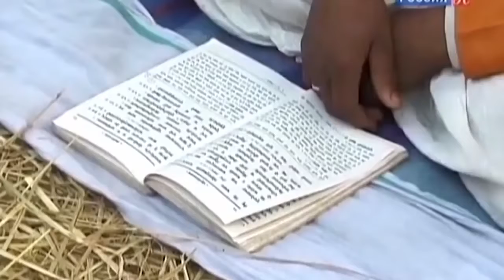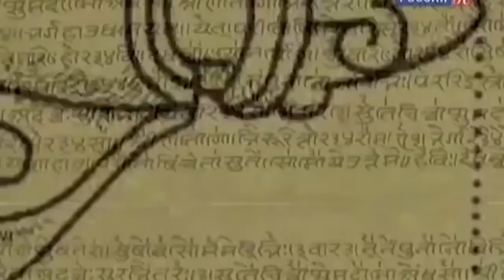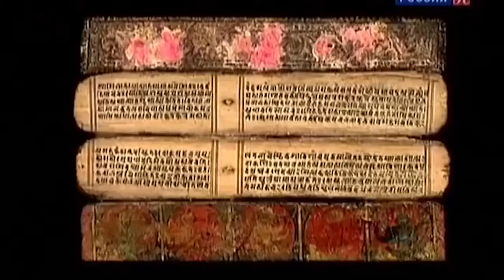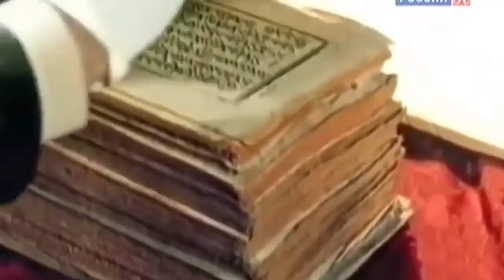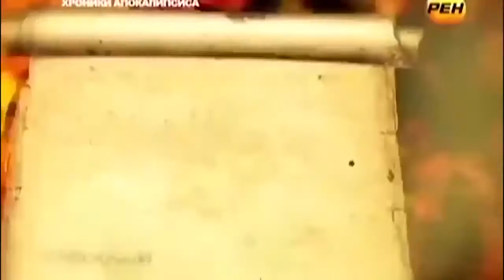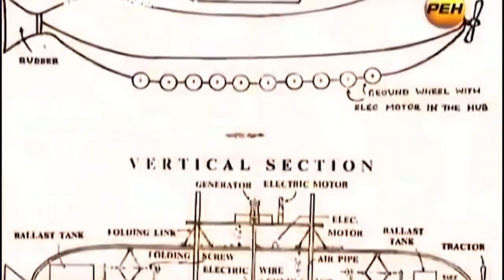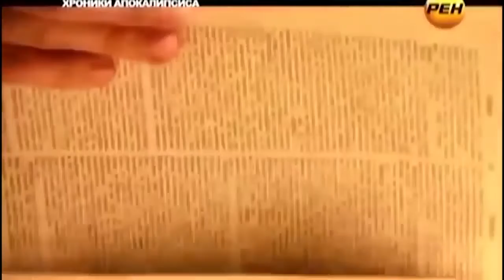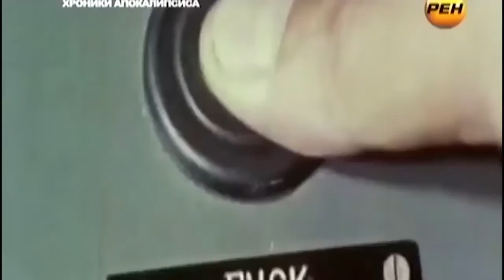Факт! 3500 лет назад